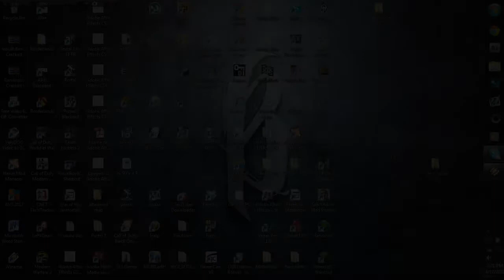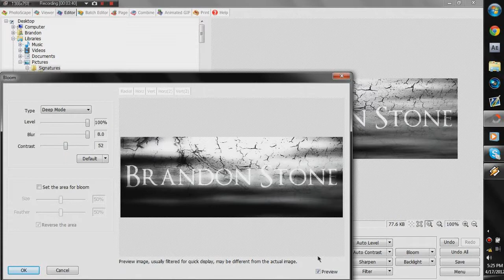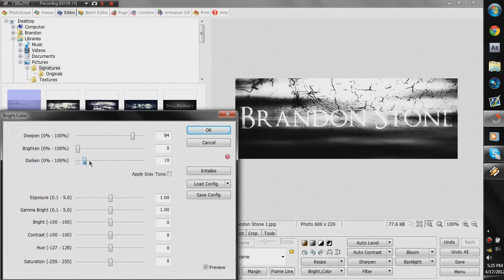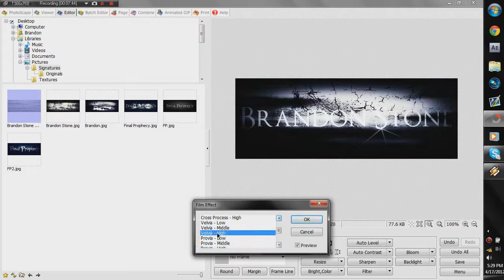SpeedArt - Brandon Stone Signature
I created a signature with my name using the program PhotoScape